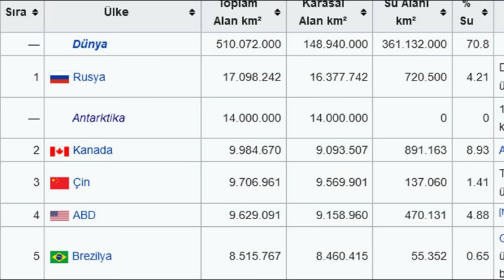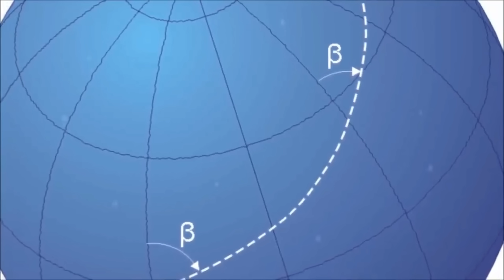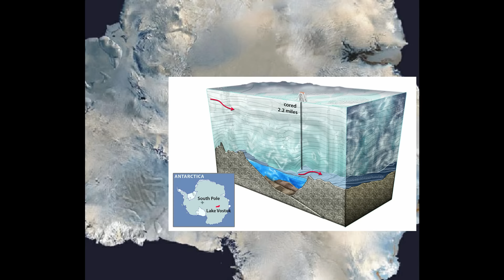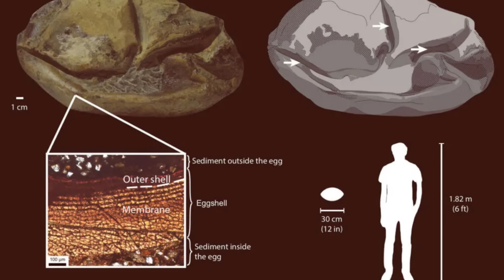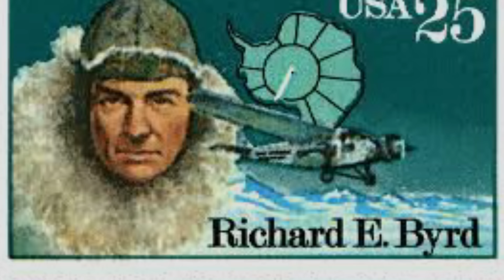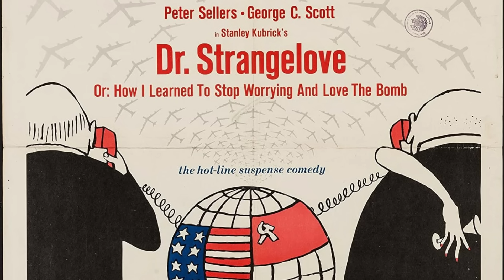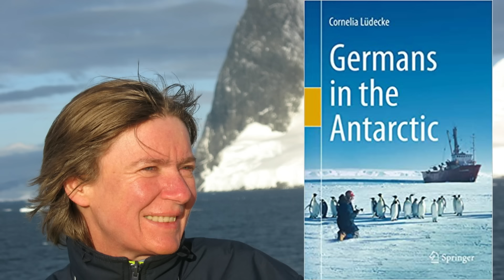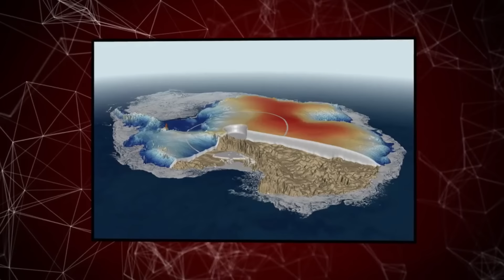SIRLARIN GÖMÜLÜ OLDUĞU KITA ! ANTARKTİKA...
Gezegenimizi ve belki de diğer gezegenleri anlamamızda en kilit olaylardan biri hiç kuşkusuz Antarktika'dır. Yaklaşık 15 milyon yıldır değişim görmüyor. Ne gelmişse ve ne düşmüşse (meteor gibi) ilk günkü gibi muhafaza edebiliyor. Çünkü doğal bir derin dondurucu vazifesi görüyor.
Belki 200 yıl önce keşfettik ancak hakkında öğrendiklerimizin % 90'ı  son 40 yılda gerçekleşti.
Hayatın başlangıcını , gezegenimizin yaşadığı olayları  ve belki tabiatı anlamamızda büyük kolaylık sağlayacak ip uçları burada bizi bekliyor.
Yaşanan küresel ısınma ile hemen her ay yeni bir üzücü haber aldığımız bu kıta bizler için çok önemli.
Kıta bu kadar az bilindiği için sırları , komploları sevenler için ideal bir alan.
Biz her yönden inceledik. Olabildiğimiz kadar  bilimsel ve objektif olmaya özen gösterdik.
Uzun ve zahmetli bir çalışma.
Umarım ilginizi çeker.

MÜZİKLER :
KAI ENGELS SONGS .

Audionautix adlı sanatçıya ait Atlantis, Creative Commons Atıf 4.0 kapsamında lisanslanmıştır.